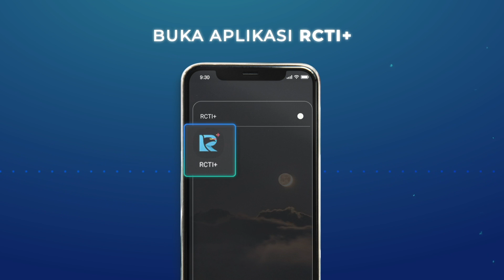Gangga Tuangkan Cerita Hidupnya Lewat Album It’s Never Easy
Gangga Kusuma merilis album perdananya yang berjudul It's Never Easy. Album ini memuat 10 lagu dengan "This Love Will Never End" sebagai lagu utamanya. Ada kisah menarik apa di baliknya?

Dengerin Podcast Kata Dochi di Radio+ di RCTI+. Klik